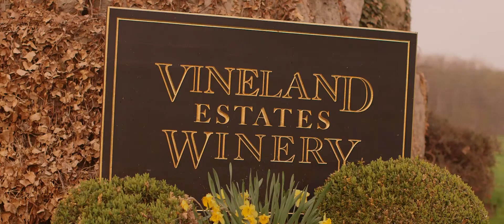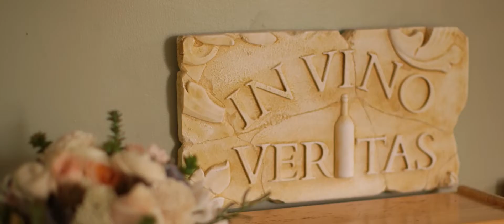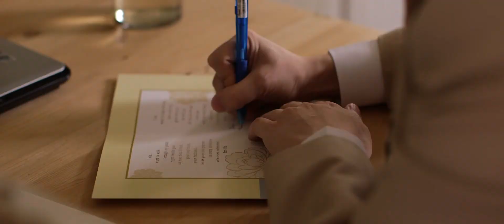Vineland Estates Wedding Video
Enid + Tony | Vineland Estates | Highlight Film

From the very first email we received from Tony, several months ago, we knew that the wedding day he and his fiancé Enid were planning was going to be completely romantic. They had been searching for the absolute perfect venue and knew they wanted something both rustic and elegant. Their wedding took place last Tuesday morning at Vineland Estates and was truly one of the most romantic wedding stories we’ve ever captured. Tony and Enid’s attention to detail was so very evident. Jessica from Fleurish Design Studio did an amazing job on the florals and decor and really brought Enid’s vision of a vintage, rustic, woodland theme to life. Ben Benvie was a pleasure to work alongside as he captured their story in photos. We absolutely love Vineland Estates as it is such a gorgeous backdrop for beautiful wedding stories. Our cinema team was up at 4:30 am to make sure we could capture the sun rising over the rolling vineyards. We wanted to make sure that Enid and Tony would never forget every important element of their wedding day. We loved their personal vows to each other and we completely love their highlight wedding film. Wishing them a lifetime of love and happiness!

Soundtrack: Hello, Love by Andrea Marie. Licensed through the Music Bed